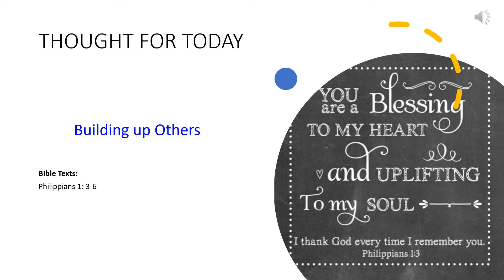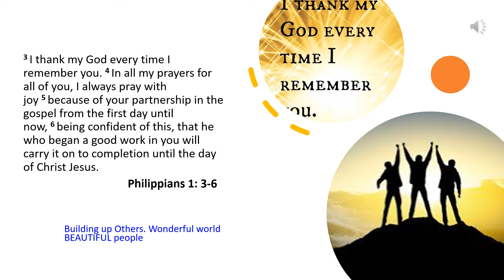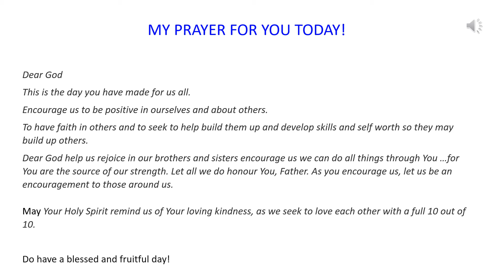THOUGHT FOR TODAY 6 Building up Others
The best gift you can give others...build them up